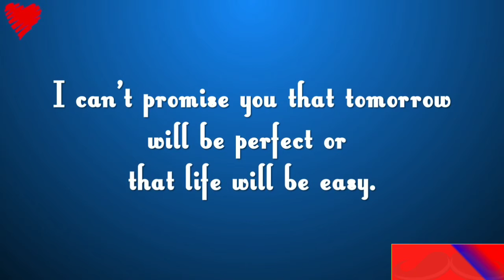Happy Promise Day Whatsaap Status Video